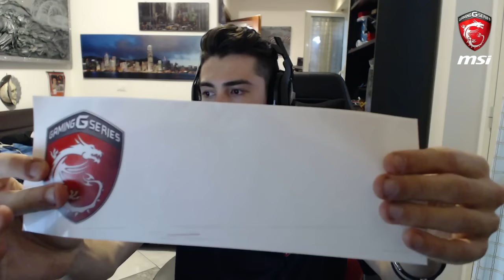GRAZIE DI CUORE MSI! - IL MIO NUOVO PC DA GAMING